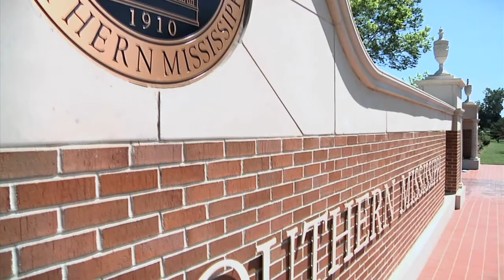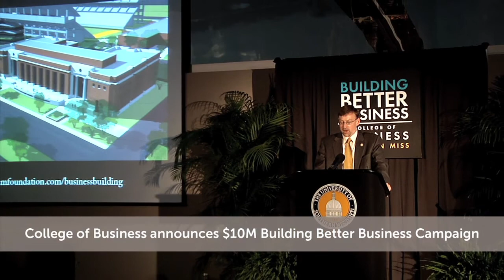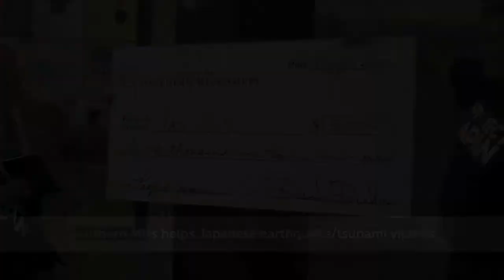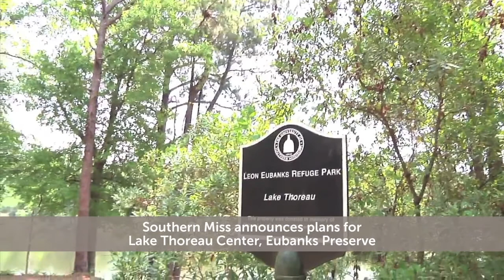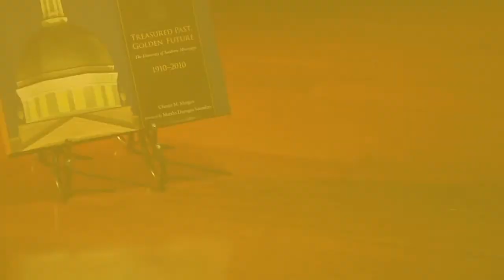Southern Ventured, Southern Gained - 2010-11 Year in Review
A look back at the 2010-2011 academic year at The University of Southern Mississippi.

Presented at Fall Convocation on September 8, 2011.

Produced by the Office of University Communications